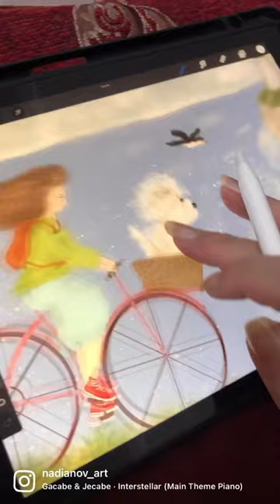Girl & Westie riding the bike ☺️🐶❤️ My new illustration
My name is Nadezhda & I’m an illustrator & a dog lover 🐶.
I have a Westie girl and she inspires me to create ☺️

My dog’s instagram: @evawestie